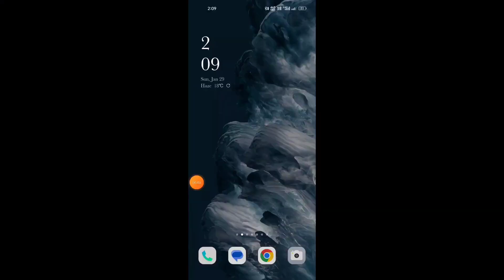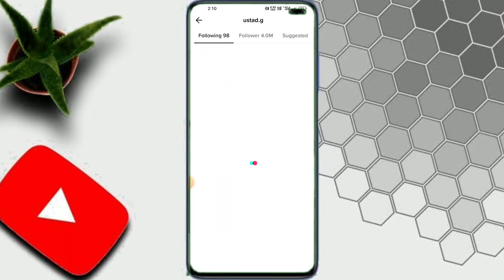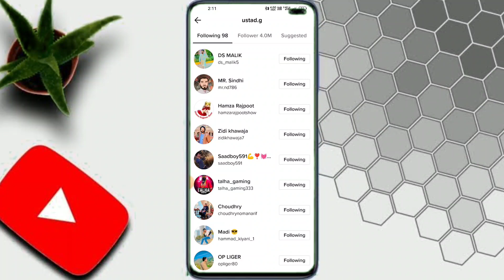how to get tiktok followers for free 2023 |tiktok followers kaise badhaye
Salam alaikum ..
         My name is Touqeer Abbas .I form Pakistan Islamabad . Ummid karta hun sab theek Honge. Agr ap logo ko Meri video

how to increase free followers on tiktok